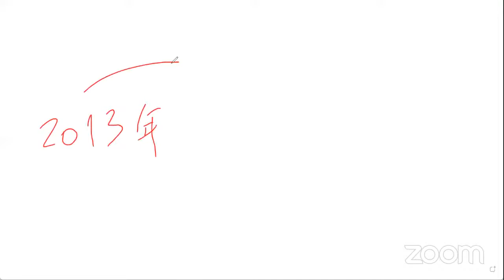Hablando en chinomandarin : ¿cómo está el clima? ¿ha llovido? ¿qué tal tu salud?